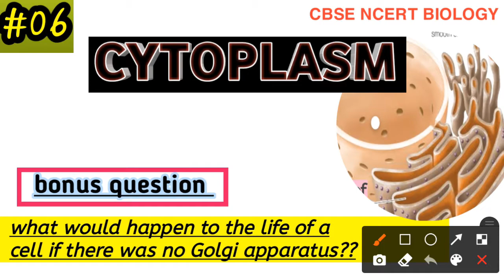what would happen to the life of a cell if there was no golgi apparatus???